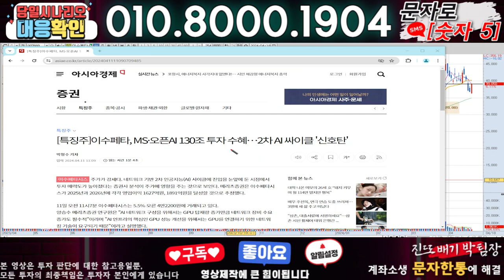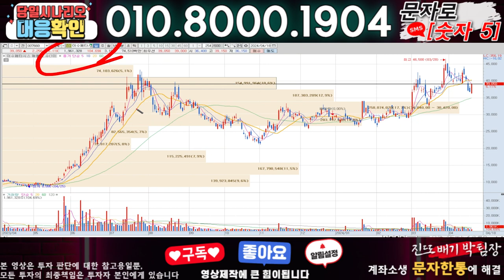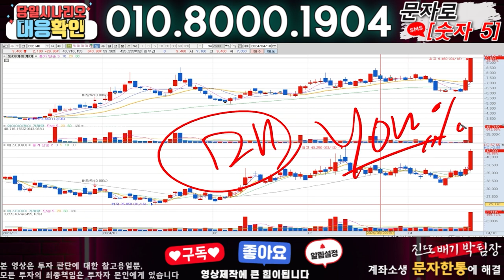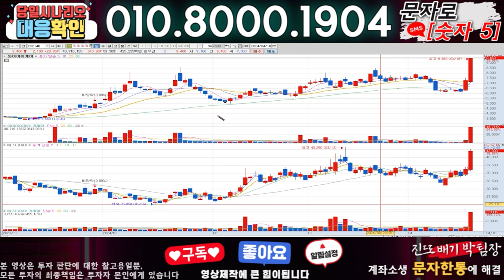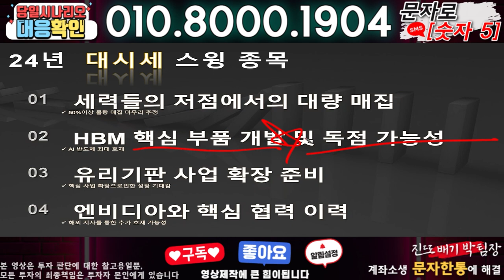이수페타시스 ) 3분전 기습속보-공식입장발표!! 무슨일인가?